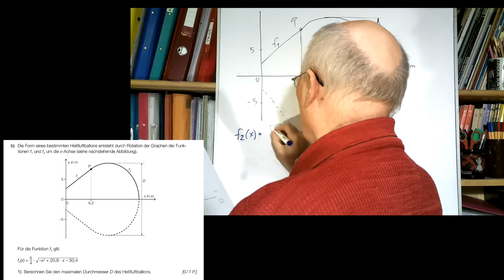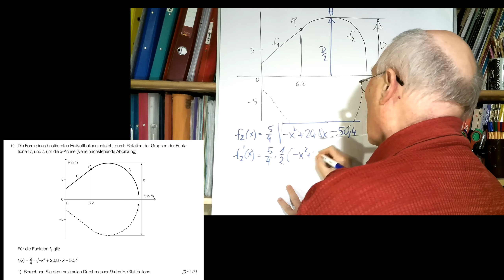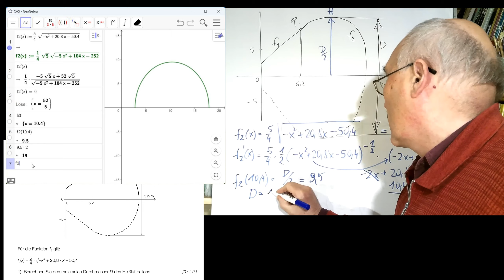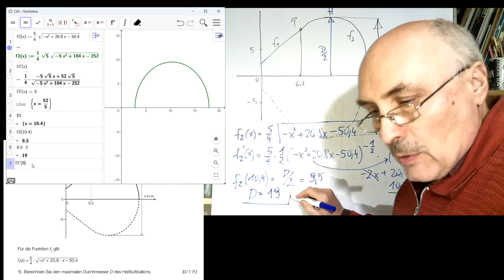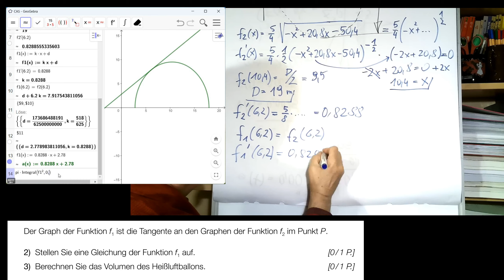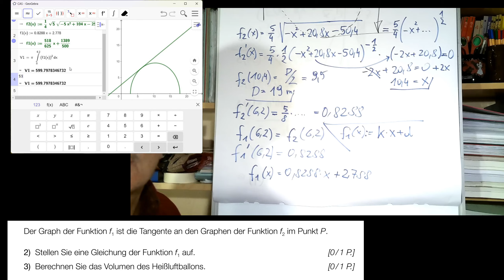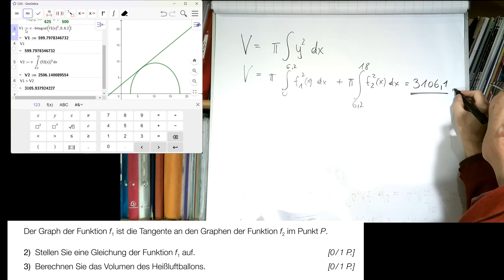Mathematik Matura HTL 1 Sept 22 (7b) BALLONFAHREN Hochpunkt, Tangente, Volumen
1) Berechne den höchsten Wert der Funktion
2) Stelle eine Gleichung einer TANGENTE in einem Punkt auf
3) Berechne das Volumen beider Funktionen bei Rotation um die x-Achse